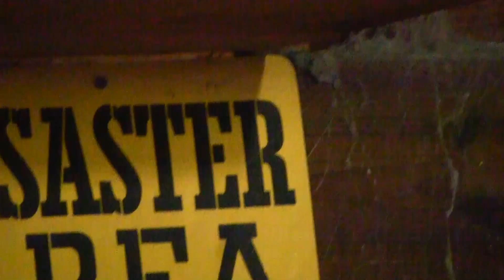3 True Outgoing Creeper Stories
You can send your stories to the channel in 2 ways: You can either email using the address below or submit them to the subreddit.

This is 3 True Outgoing Creeper Stories. These creeps have gotten a little too close for comfort! Learn what these people did to get out of the situations they found themselves in with these freaks.

Story 1: No Credit

Story 2: No Credit

Story 3: No Credit

The Selestialnorre channel is not and never has been for people who are considered to be kids. If you are a legal kid, please do not click on ANY of the videos on this channel.